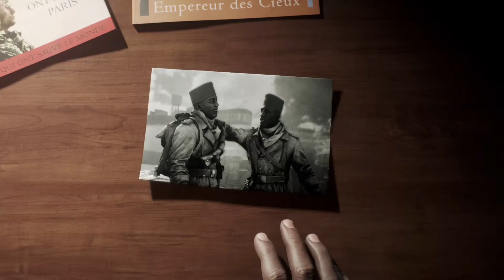Battlefield V #10 | Chateau Vieux | Gameplay Español - No talking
Tomamos la fortaleza.
Battlefield V es la nueva secuela de la saga de acción en primera persona de DICE y EA. En esta ocasión, el estudio y la editora nos trasladan a la Segunda Guerra Mundial, ahondando en ideas como la hermandad entre soldados, añadiendo nuevos modos de juego, mejorando los gráficos y apostando claramente por mayor diversión, complejidad y sentido del espectáculo en Xbox One, PS4 y PC.